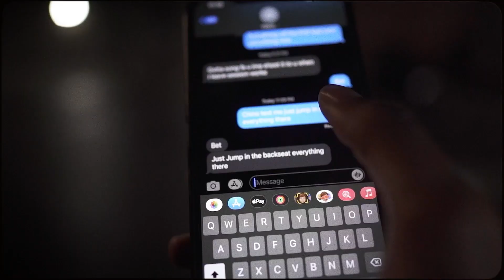D Real - I Got The Hook Up (Official Video) shot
Follow @DRIPVISUALZ
follow @DReal23

Rapping Bales out now